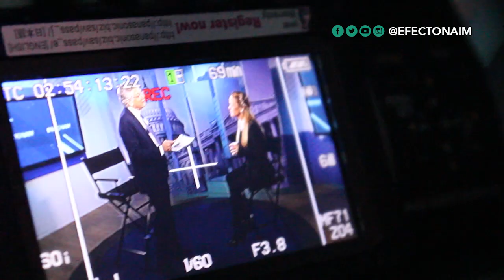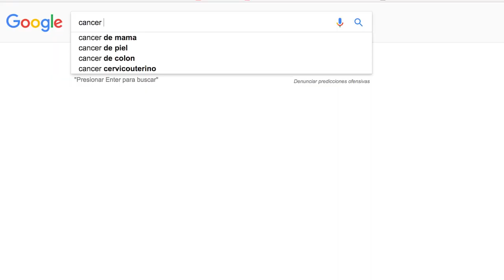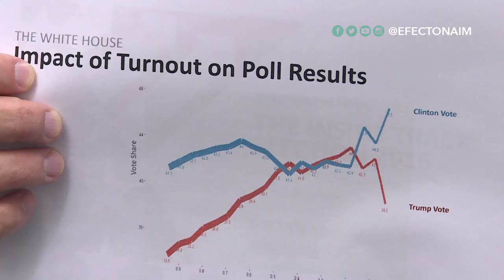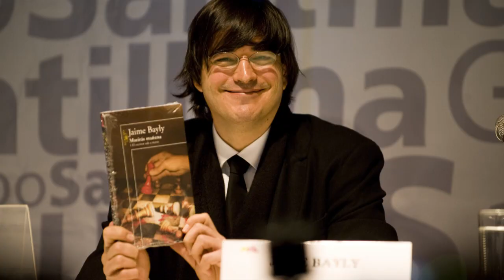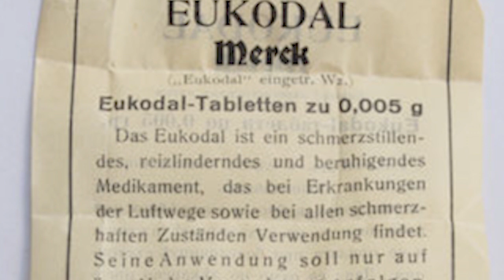MejoresEntrevistas: Mentiras que todos dicen y secretos que pocos cuentan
Algunas de las mejores entrevistas que hemos tenido en Efecto Naím ocurren cuando nuestros invitados comparten con nosotros algunos de los temas, dilemas y experiencias más personales de sus vidas. Un tema que encontramos una y otra vez es el dilema que existe alrededor de los secretos, la privacidad personal y el valor de ser honesto.